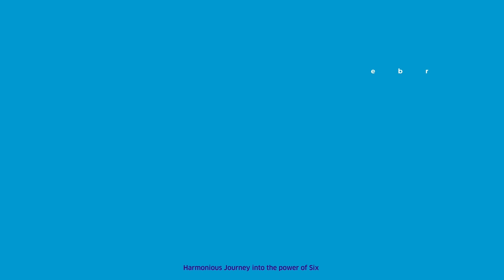Bahy Mohamed - Former Employee Testimonials - Pinerium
Listen to Bahy, our former Business Development Executive, as he shares his incredible journey with us. From making a real impact on the company's growth to witnessing successful partnerships, Bahy's experience at Pinerium has been nothing short of amazing.

At Pinerium, we believe in collaboration, consistency, and delivering high-quality services. Bahy's testimonial reflects the dynamic and innovative environment that we foster, where ideas are valued and contributions are recognized.

Join us in commemorating 6 years of success and expressing gratitude to everyone who has been part of this remarkable journey.